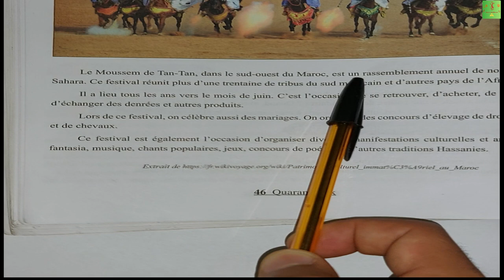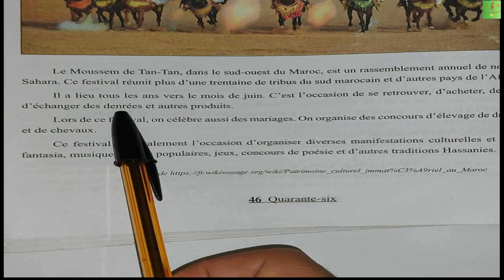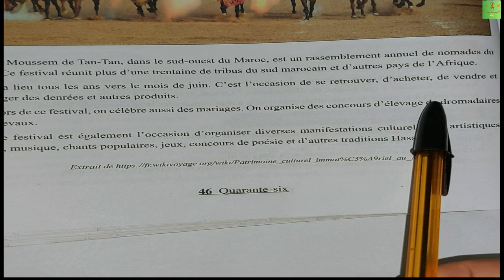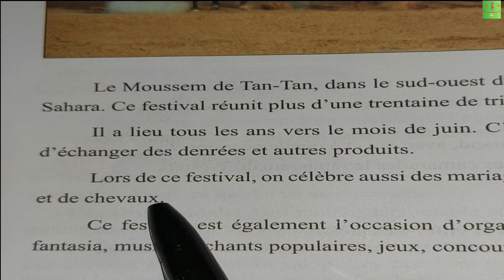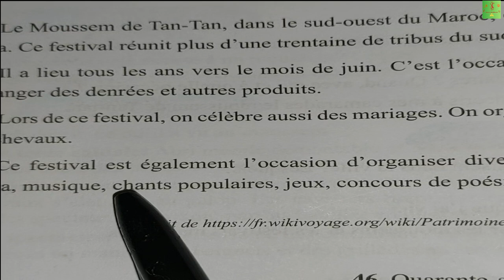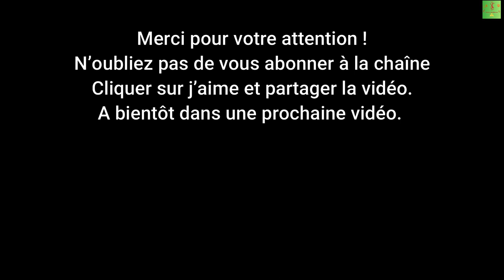Lecture/Décrire des festivités : Le moussem de Tan-Tan unité 2/semaine 1page:46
vidéo destinée aux élèves de 4AEP aux enseignants et aux parents
Apprendre le français Apprendre à lire
Activités de lecture Unité 2/page 46 Décrire des festivités : Le moussem de Tan-Tan
Thème : la vie culturelle et artistique
4AEPMon livre de français-page 46
4AEP/unité 2/semaine1 Mon livre de français
 تعلم الفرنسية تعلم القراءة المستوى الرابع